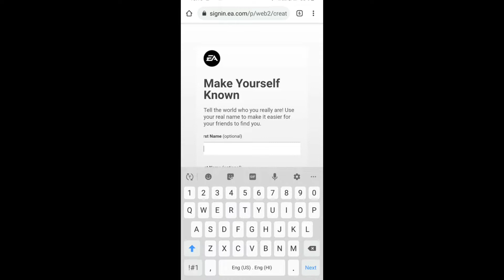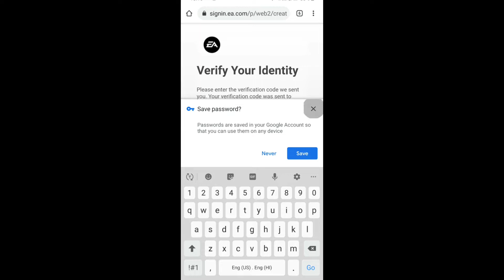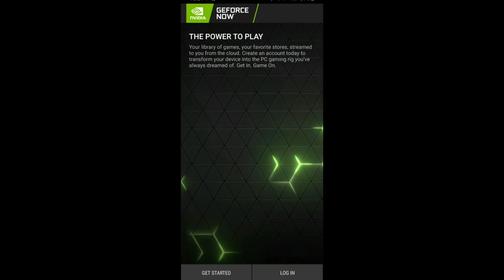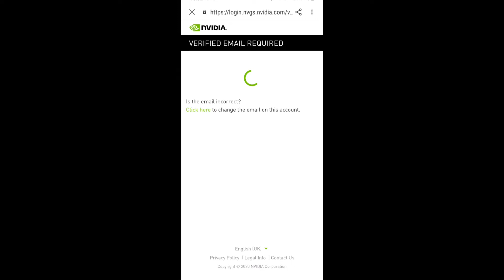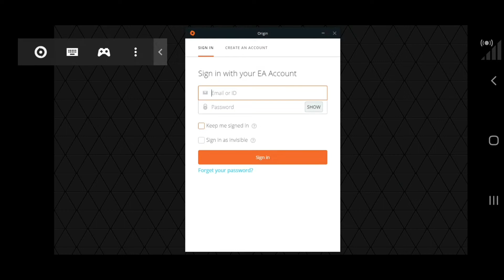How to play Apex Legends in Mobile Tamil - Apex Legends Mobile Update!! Tamil | Gamers Tamil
Apex Legends is a free-to-play first-person shooter battle royale game developed by Respawn Entertainment and published by Electronic Arts. It was released for Microsoft Windows, PlayStation 4, and Xbox One on February 4, 2019, without any prior announcement or marketing. A Nintendo Switch version is planned for release in late 2020, along with cross-platform play between all supported platforms set to release on October 6, 2020.

In Apex Legends, up to 20 three-person squads or 30 two-person duos land on an island and search for weapons and supplies before attempting to defeat all other players in combat. The available play area on the island shrinks over time, forcing players to keep moving or else find themselves outside the play area which can be fatal. The final team alive wins the round. The game is set in the same science fiction universe as Respawn Entertainment's Titanfall and Titanfall 2.

Work on the game began sometime around late 2016 and early 2017, though the project remained a secret right up until its launch. The game's release in 2019 came as a surprise, as until that point it had been assumed that Respawn Entertainment was working on a third installment to the Titanfall franchise, the studio's previous major title.

Apex Legends received positive reviews from critics, who praised its gameplay, progression system, and fusion of elements from various genres. Some considered it a worthy competitor to Fortnite Battle Royale, a similar game that had gained massive popularity in the previous year. Apex Legends surpassed over 25 million players by the end of its first week, and 50 million within its first month. According to EA, as of July 2019, the game had approximately 8 to 10 million players a week and by October 2019 it had approximately 70 million players worldwide.